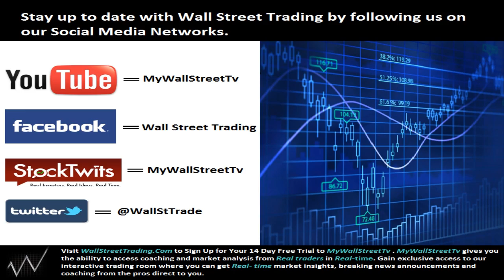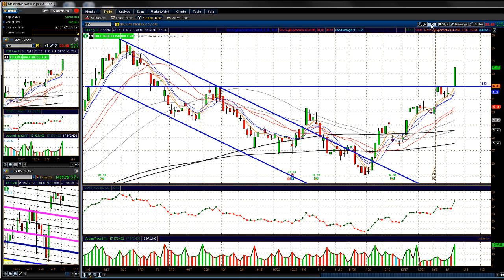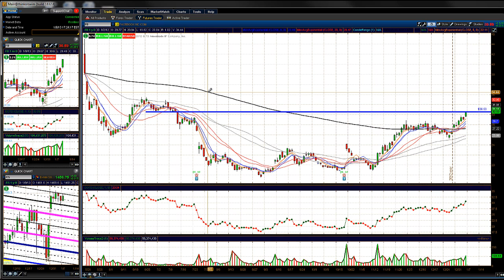After The Bell Market Summary for 1/9/2013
Virtual Trading Floor Password: smart